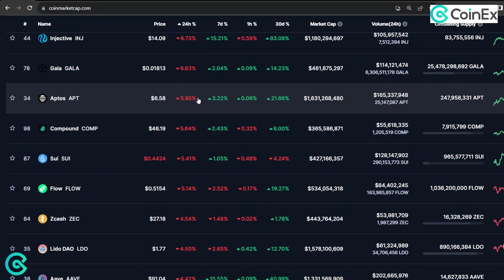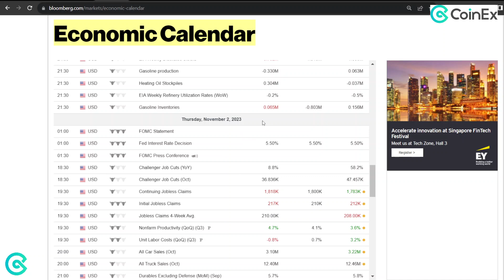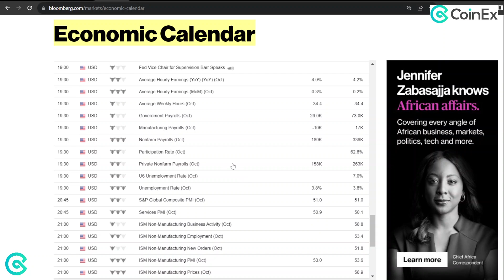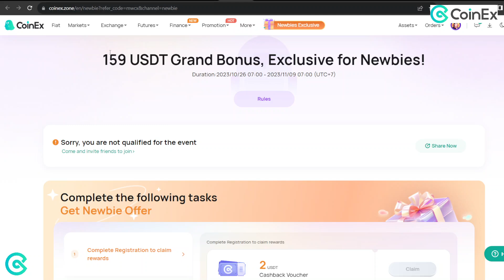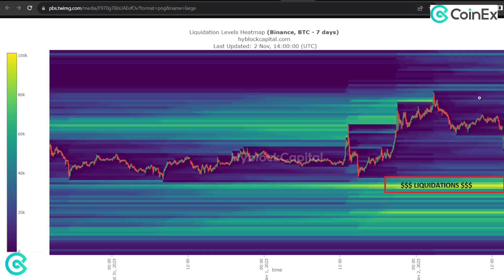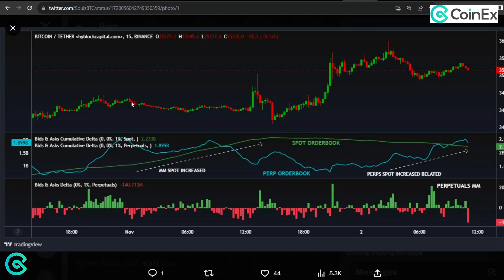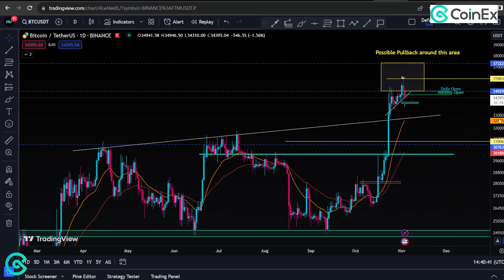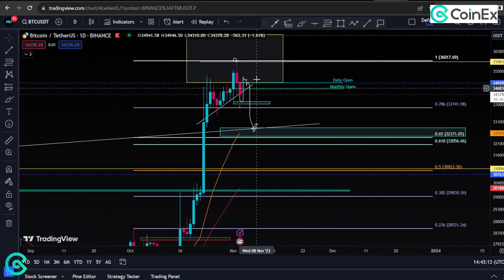APAKAH CRYPTO AKAN KOREKSI LEBIH DALAM?! SUPPORT KUAT BITCOIN?! KEADAAN CRYPTO SAAT INI!!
Halo semuanya, di video ini kita akan membahas update seputar market crypto, mulai dari berita- berita crypto terbaru yang terjadi baru- baru ini dan juga analisa teknikal terbaru untuk market crypto. Apa yang akan Bitcoin lakukan dalam beberapa hari mendatang?

Selamat Menonton! 😊📺

💰CoinEx 🔵🪙:
Code: mwcx

Terima Kasih! 😃💖
- Michael